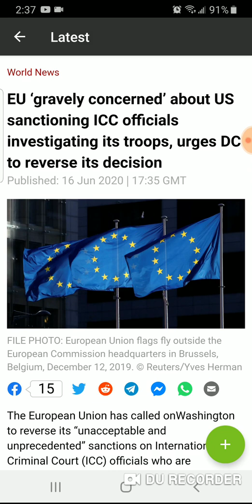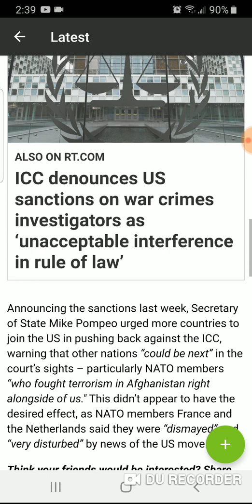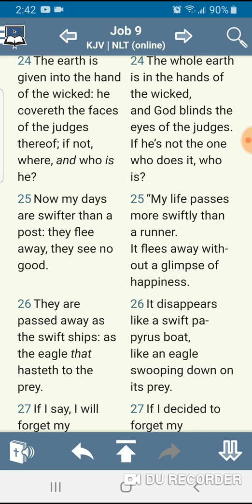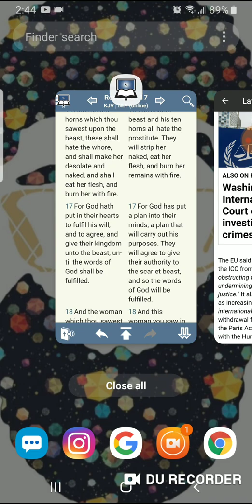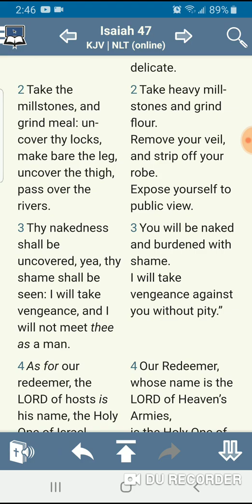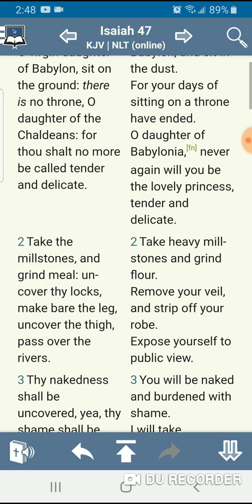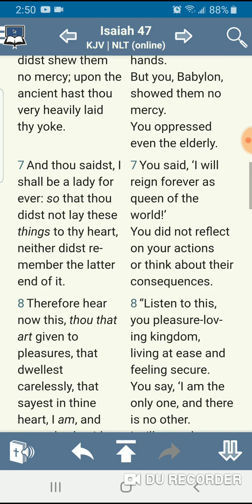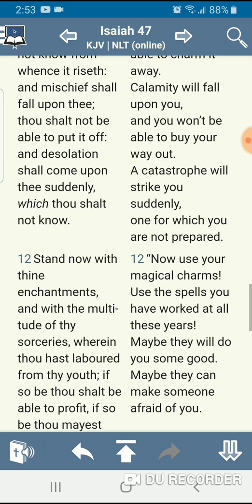America is being investigated for War Crimes & The EU Is Getting Involved.